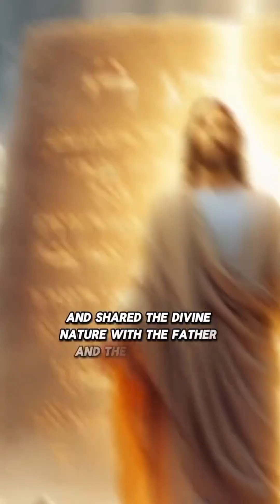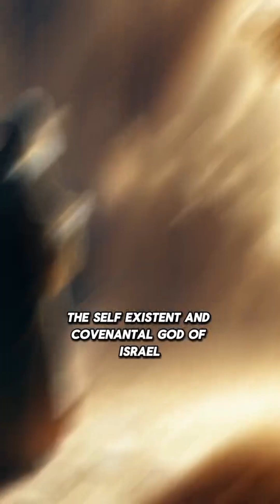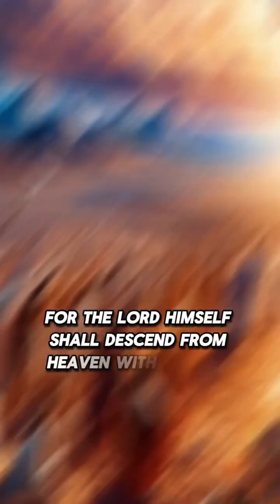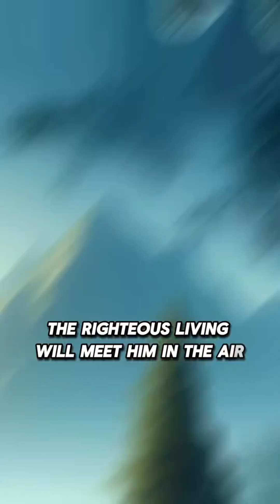From Jesus To Christ The First Christians.